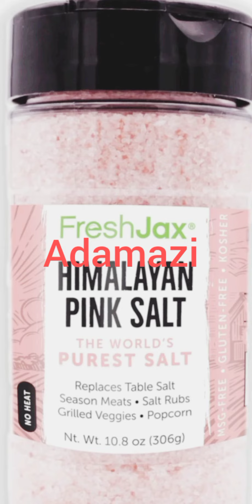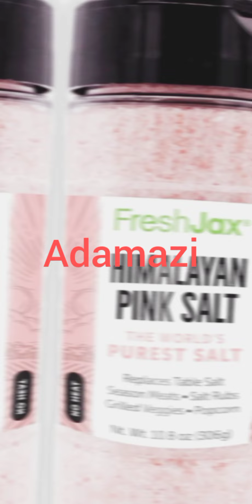DEEP HEALING SECRET OF HIMALAYAN PINK SALT